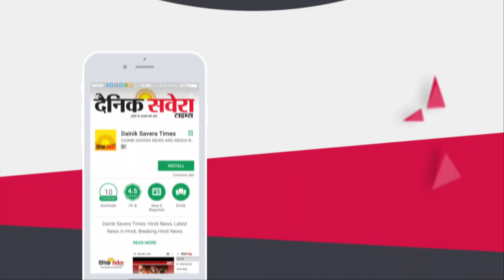पिछले 24 घंटे में देश में Corona के 5611 नए केस, कुल गिनती 1,06,750 और 42,297 लोग हो चुके ठीक